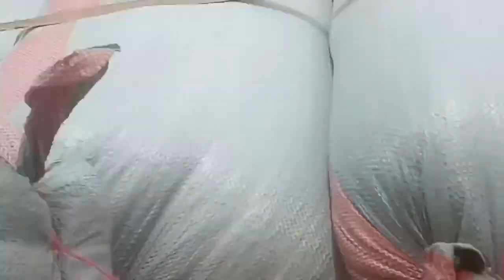hauler vn 70 plus powerful engine.. 96 sacks of rice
best machinery